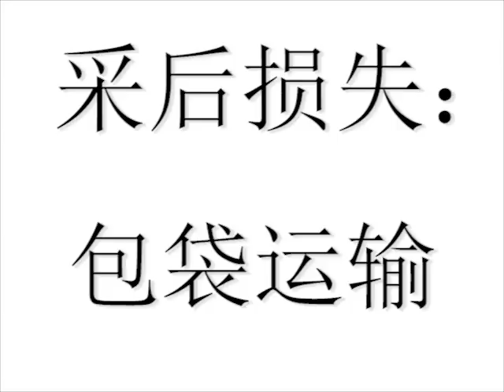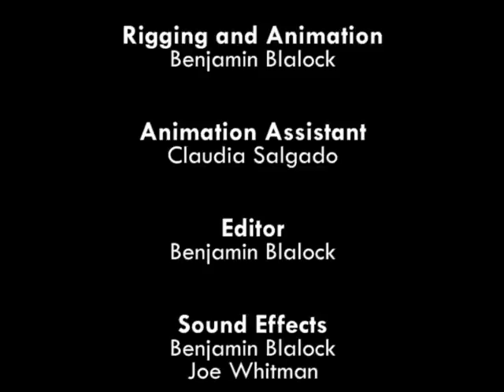采后损失： 包袋运输 中文版（普通话）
该动画将介绍如何运用最佳方式运输袋装的谷物。它涉及如何在卡车箱底面做准备以及如何使用油布使粮食在运输过程中尽量减少采后损失。

Postharvest Loss: Bag Transportation in Chinese (accent from China)

This animation explains how to transport grains using best practices for bag transportation. It deals with how to prepare the truck beds and the use of tarps to minimize postharvest losses during transportation of the grain.